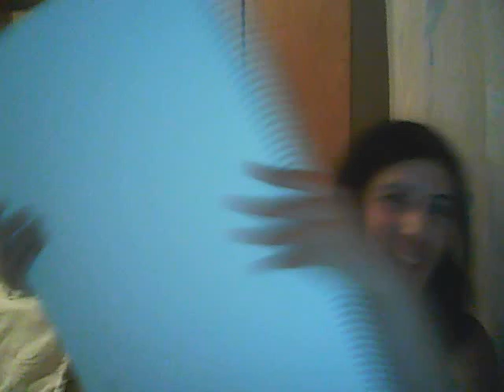ο αντρουλης μου κι εγω ακομη μια τελευταια πινελια στο τελικο σχεδιο